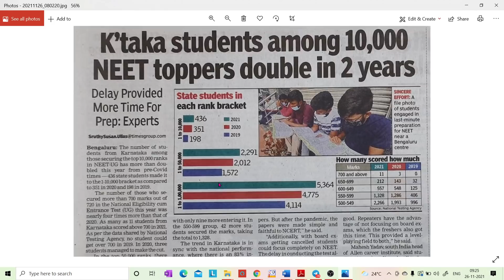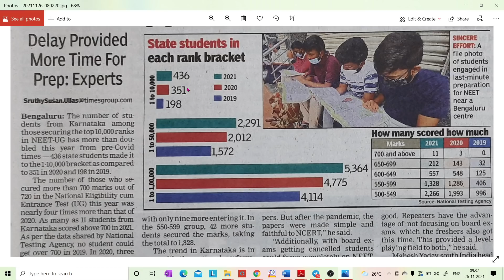NEET 2021 TOPPERS DOUBLED IN KARNATAKA / ಈ ವರ್ಷದ NEET CUTOFF ಕಥೆ ಏನು? ಬುದ್ಧಿವಂತರು ಜಾಸ್ತಿ ಆಗಿದ್ದಾರೆ!!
1. COORDINATION COMPOUNDS L-1  CLASS 12 NEET | CHEMTONICS # 3 | |JEE|CET| SYNOPSIS FOR NEET, JEE AND KCET

3. How to see HYBRIDISATION OF ANY central element. Very important concept for CET, NEET AND JEE EXAMS

5. ALCOHOLS, PHENOLS AND ETHERS I CLASS 12 I II PUC I SUPER 10 SERIES I KCET AND NEET I previous year PAPER SOLVED